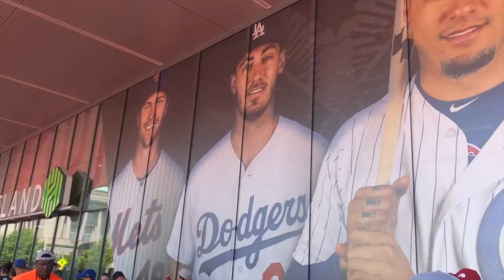BARKETT FAMILY VLOG 6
HEY PEEPS!
We"re back!!
This vlog is different - the Red Sox didn't play; however, Dad did coach Xander, Mookie, and JD on the AL All-Star Team!!
For those who don't know, the coaching staff's from the World Series get to coach the All-Star game the following year! So, Dad, along with his other coaches, got to work with Mike Trout, Gleyber Torres, Alex Bregman, Jorge Polanco, and Carlos Santana, just to name a few.
DETROIT -- CLEVELAND